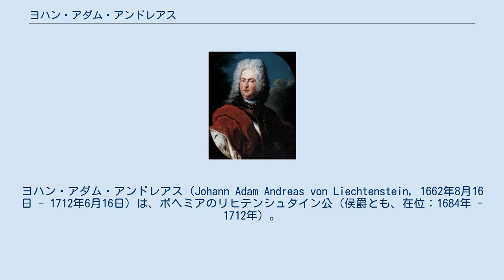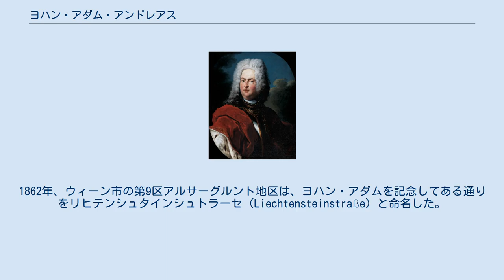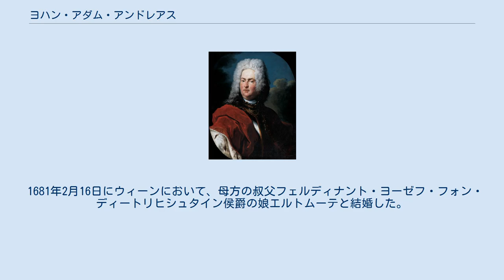ヨハン・アダム・アンドレアス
ヨハン・アダム・アンドレアス（Johann Adam Andreas von Liechtenstein, 1662年8月16日 - 1712年6月16日）は、ボヘミアのリヒテンシュタイン公（侯爵とも、在位：1684年 - 1712年）。
リヒテンシュタイン公爵家の3代目の当主で、1699年に現在のリヒテンシュタイン公国を構成する所領を購入した。
ハンス・アダム1世（Hans Adam I.）と呼ばれることもある。
 リヒテンシュタイン公カール・オイゼビウスとその妻のヨハンナ・ベアトリクス・フォン・ディートリヒシュタインの間の息子として生まれた。
両親は実の叔父と姪の間柄だった。
公爵家の当主になると、父の遺志を引き継いで公爵家の資産・所領の再編に取り組み、同時に財政の立て直しを進めた。
1687年に神聖ローマ皇帝レオポルト1世により枢密顧問官に任じられ、1693年に金羊毛騎士団の騎士に列せられた。
 家産の財政管理に優れた手腕を発揮したのみならず、皇帝家からもその財政手腕を高く評価されていた。
ヨハン・アダムによる最大規模の計画は皇帝監房の組織管理体制の合理化だったが、皇帝は1699年に官房職員の反発を受けてヨハン・アダムの計画を退けてしまった。
また個人経営の銀行としてウィーン預金振替銀行（Wiener Girobank）を創設し、1703年から1705年まで同銀行の総裁を務めたが、目ぼしい経済的成功は得られなかった。
この失敗の後、ヨハン・アダムは経済の専門家としての名声を追うのをやめ、外交官としての活動に専念した。
1707年、プレスブルクで開催されるハンガリー議会に皇帝政府の委員（Kommissar）として派遣されている。
 1697年、同じシレジアに所領を持つエールス公ジルフィウス2世からモラヴィア北部のシュテルンベルクの所領と城を購入した。
また1699年にスイス国境のシェレンベルクを、1712年にその南に位置するファドゥーツを購入した。
後者の2つの所領はいわゆる帝国直属身分の荘園だったため、ヨハン・アダムはリヒテンシュタイン家の当主としては初めて帝国議会の諸侯部会の議員席を与えられることになった。
帝国議会の議員に列せられることは、ヨハン・アダムにとって長年の念願だった。
シェレンベルクを入手する以前、彼（とその父祖）は神聖ローマ帝国の直属領内には1つも所領を持っていなかったため、帝国諸侯の称号を持ちながら帝国諸侯としての権限を持たなかったのである。
 ヨハン・アダムは偉大な美術品収集家、慈善家としても有名である。
現在のリヒテンシュタイン公爵家の美術コレクションの中核をなす部分は、ヨハン・アダムの時代に蒐集されたものである。
またヨハン・アダムはウィーン市内に2つの華麗な宮殿、リヒテンシュタイン市街宮殿とリヒテンシュタイン庭園宮殿を建設したことでも知られている。
1862年、ウィーン市の第9区アルサーグルント地区は、ヨハン・アダムを記念してある通りをリヒテンシュタインシュトラーセ（Liechtensteinstraße）と命名した。
また、同じく第9区に建つ庭園宮殿が面した横町フュルステンガッセ（Fürstengasse）も、間接的に彼に因んで命名されている。
 2人の息子に先立たれたため、直系の後継者がいなかった。
1712年に薨去した際、本来の相続人である又従弟のアントン・フローリアンとその息子はスペイン継承戦争に従軍中で不在だったため、アントンの甥のヨーゼフ・ヴェンツェルが一時的にリヒテンシュタイン家領の執政となった。
ヨハン・アダムの遺骸はヴラナウにある一族の納骨堂に葬られた。
 1681年2月16日にウィーンにおいて、母方の叔父フェルディナント・ヨーゼフ・フォン・ディートリヒシュタイン侯爵の娘エルトムーテと結婚した。
夫妻は間に7人の子女をもうけた。